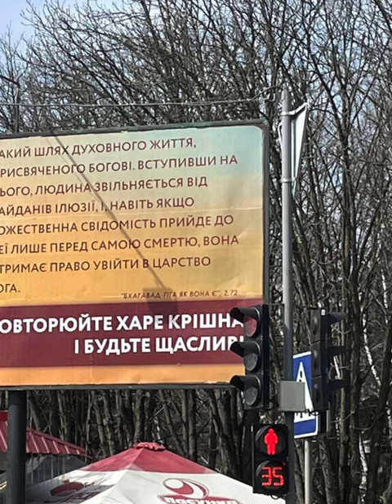Hare Krishna in Ukraine War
Your prayers are much needed.